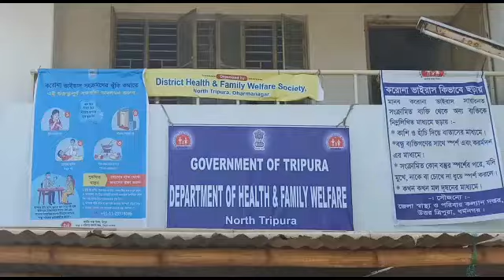The Hills Tripura COVID19 infected persons transferred from Churaibari to Agartala GB Hospital /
The Hills Tripura COVID19 infected persons transferred from Churaibari to Agartala GB Hospital / Bhagat Singh Yuva Hostel.